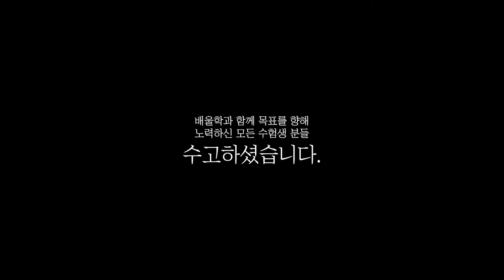[전기기사 합격비법★] 전기기사 인강│원리를 확실하게 이해하여 쉽게 암기! - 권*중님 인터뷰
해당 후기는 권*중님의 합격 이야기를 바탕으로 제작되었습니다.